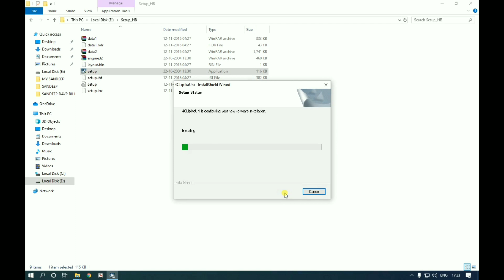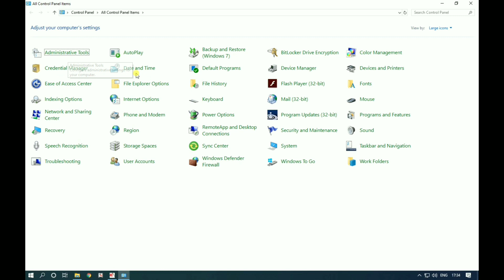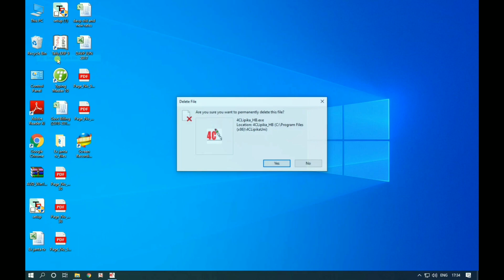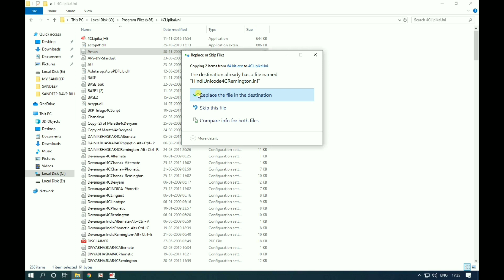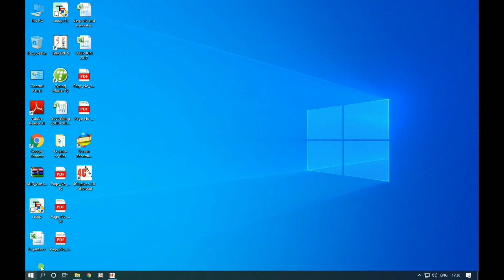4C Lipika in Window 10 / Tips & Tricks In Hindi / ये करने से भी नही चले तो subscribe नही करना 100%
Hello friends
this is my Rku.Technical News gadget youtube channel. In this video,
we tell you about how to install 4C Lipika in  window 10.

in Rku.Technical News(हिंदी में) You will learn all The Rku.Technical News in your own language hindi.
We Provide Allll How To Tips for computer,internet,etc.
अगर आप को कुछ भी problem हो जैसे की computer की Problem या फिर internet की
 किसी भी परकार का प्रॉब्लम हो हमे Comment करके बताये हम आपकी पूरी Help करेंगे Free Free मे !
 फिर  देर किस बात की हमसे जुड़े रहने के लिए

                             धन्यवाद्